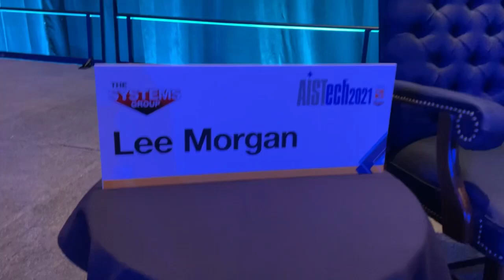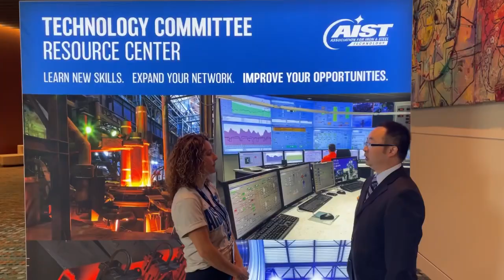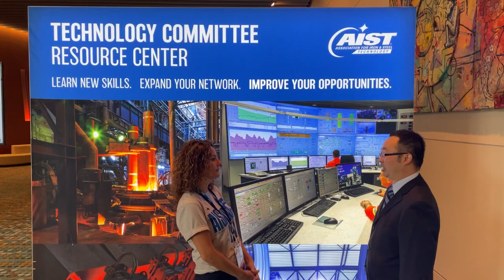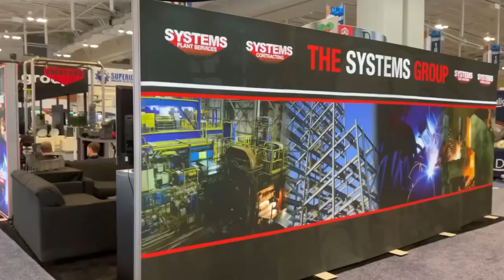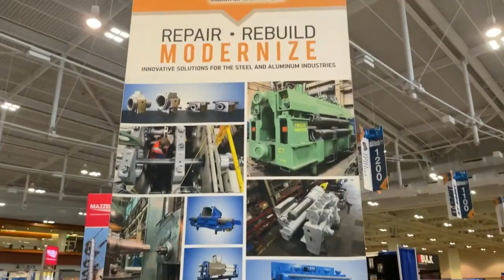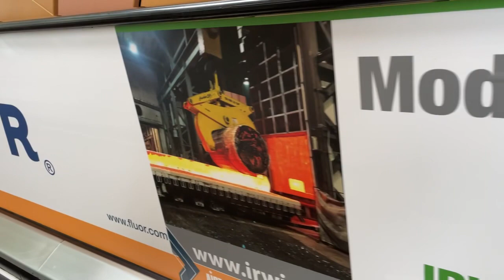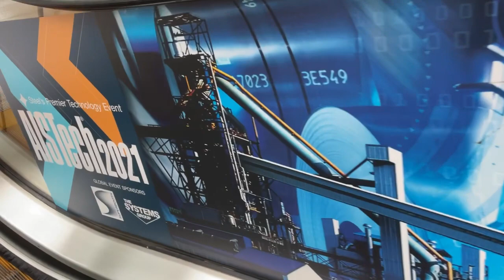AISTech 2021 Thursday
The panel consisted of respected leaders from some of the industry’s best-regarded companies: Brian K. Bishop, senior vice president, commercial, Cleveland-Cliffs Inc.; Lee Morgan, president, and co-owner, The Systems Group; Jeffery Moskaluk, senior vice president, chief commercial officer, SSAB; Barry Schneider, senior vice president, Steel Dynamics Inc. and MaryEmily Slate, executive vice president, commercial, Nucor Corp.

More than 500 in-person guests and 160 virtual guests were in attendance to hear the panel, led by moderator, Jon Delano, money and politics editor at KDKA-TV — Pittsburgh, discuss “Steel ’21: Lean, Green and Anything but Routine,” and answer questions from the audience. After their conversation ended, authors gave their last presentations at the Technical Conference and the exhibitors came together one last time on the show floor.

Thank you to all our presenters, exhibitors, attendees and sponsors for your continued support of AIST and AISTech! We hope to see you in Pittsburgh for AISTech 2022!